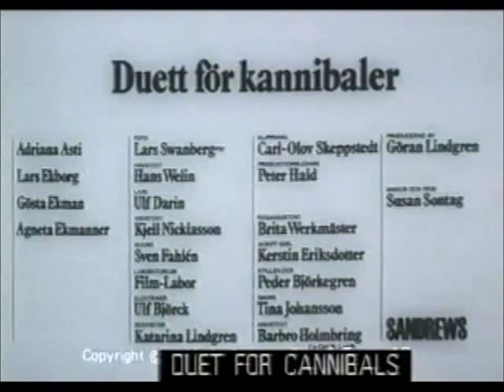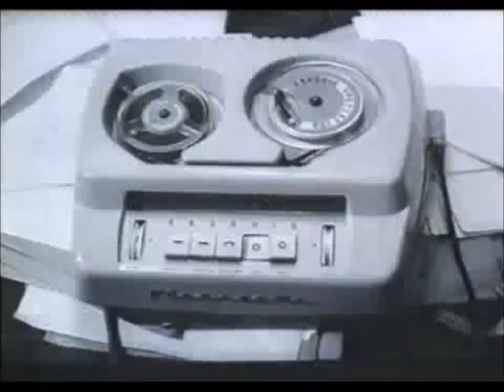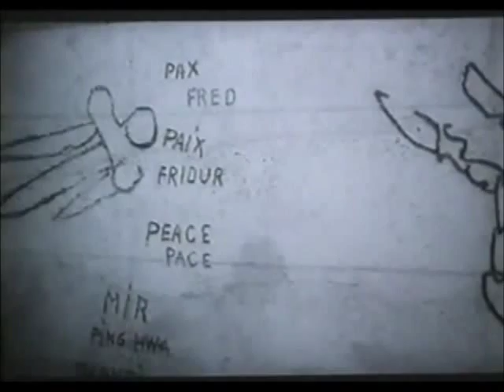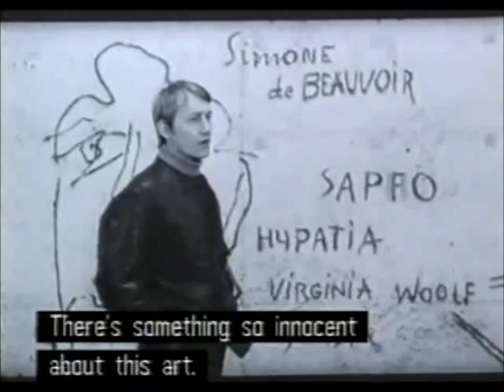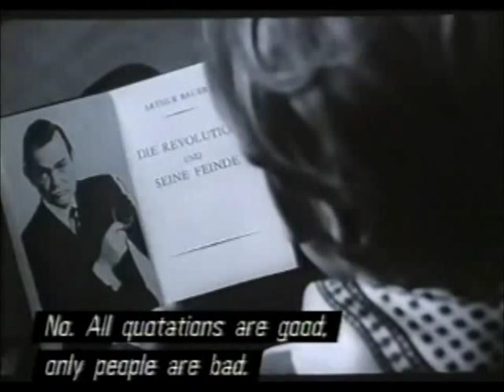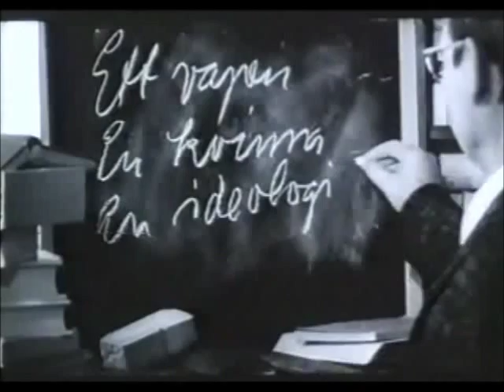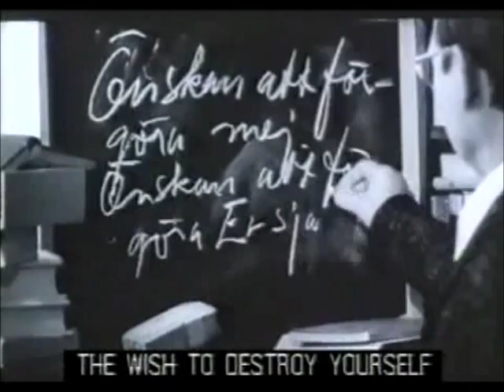Duett for kannibaler / Duet for cannibals full movie english subtitles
A university professor (Gosta Ekman) and his wife (Adriana Asti) hire a young man (Lars Ekborg) to help the professor arrange his papers for publication. The young man comes to live with the couple and leaves his mistress (Agneta Ekmanner) to take the position. The young man discovers very quickly that things are not quite right with the dysfunctional duo. He suspects the wife of trying to poison the professor, who mistreats and degrades his wife by humiliating her in front of the young man. The wife and the young man end up having sex while the professor goes after the young man's mistress. Soon the men swap partners and the blur between reality and fantasy continues in this erotic and confusing feature.

DUET FOR CANNIBALS, screenplay by Susan Sontag; directed by Susan Sontag; produced by Goran Lindgren; production company, Sandrews, distribution in the United States by Grove Press, Inc. At the New York Film Festival, Alice Tully Hall, Lincoln Center. Running time: 105 minutes.

Francesca . . . . . Adriana Asti
Bauer . . . . . Lars Ekborg
Tomas . . . . . Gosta Ekman
Ingrid . . . . . Agneta Ekmanner